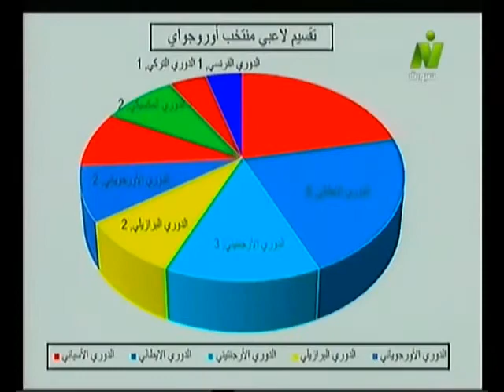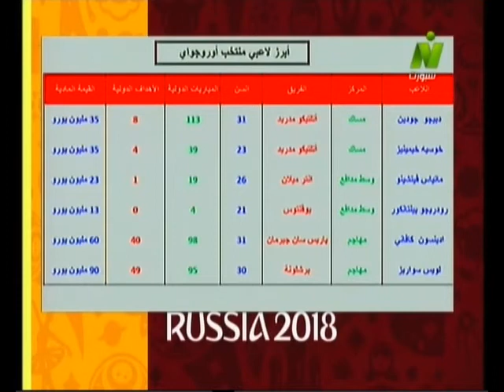خالد طلعت العراف توقع أن يسجل خوسيه خيمينز هدفا لـ أوروجواي في مرمى مصر من ضربة رأس من كرة عرضية